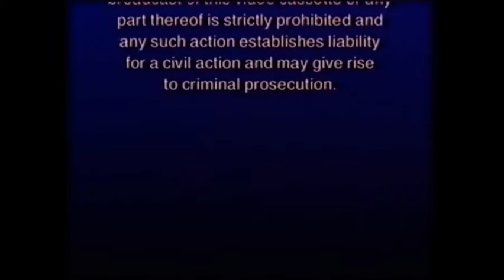What I Am